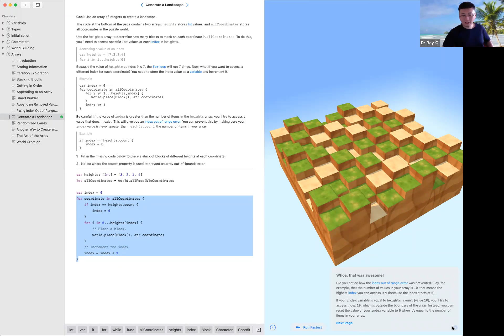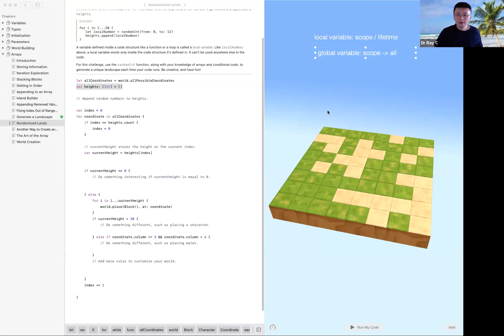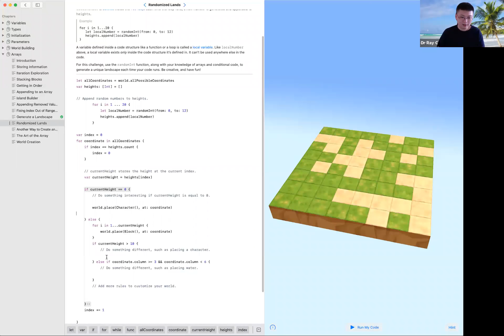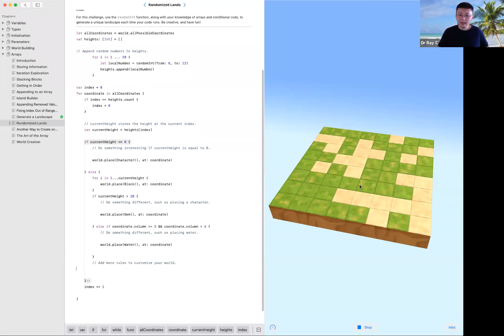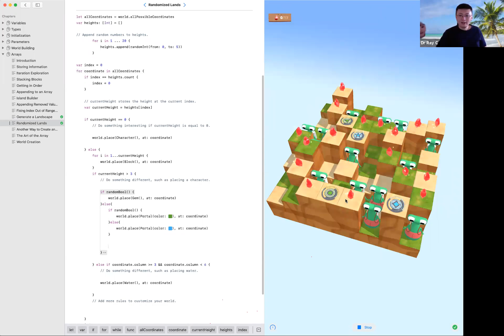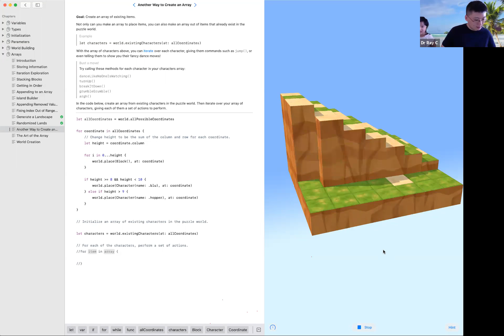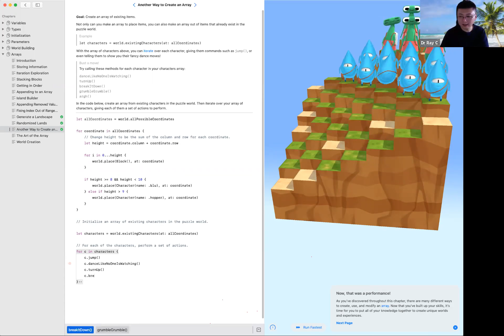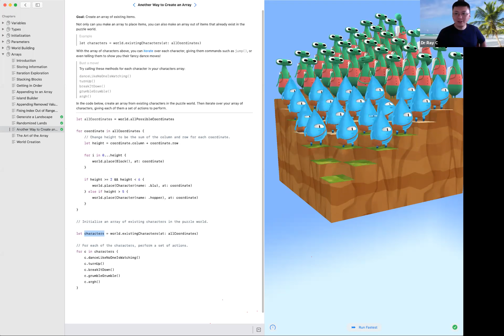Swift Playgrounds #20/22 - Randomized Lands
Wikipedia: Swift Playgrounds (also referred as Playgrounds) is a development environment for Swift created by Apple Inc.

This is an ongoing workshop series, you can find the previous swift lesson records and slides here: